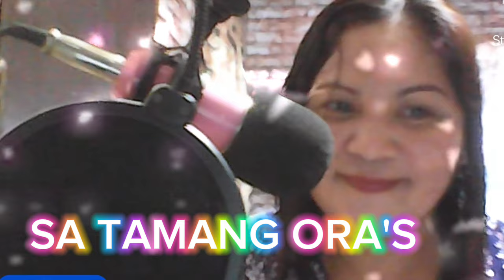SA TAMANG ORAS (BAYSIX BAND) COVER BY NORELIE'S VLOG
Karaoke By @youtrend2.0